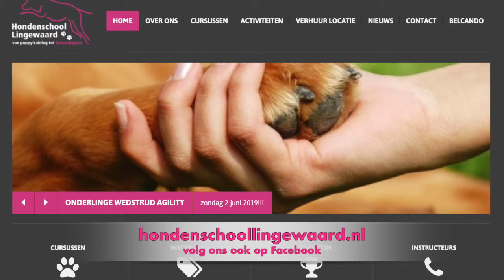Trailer Hondenschool Lingewaard